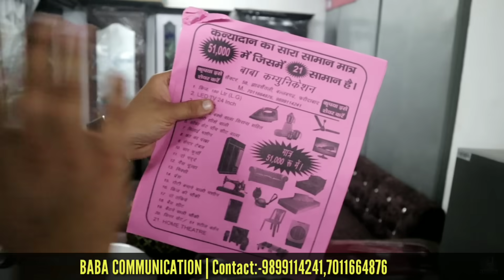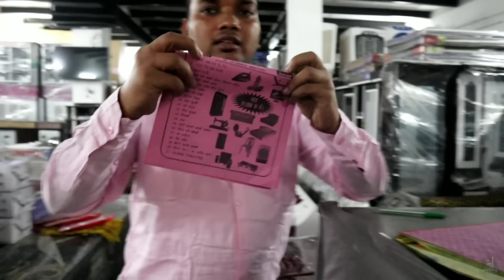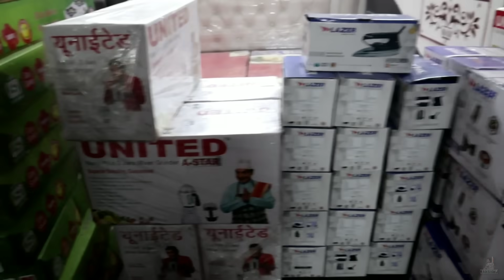घर का सारा सामान मात्र ₹51000 Cheapest furniture&Electronic market,LED TV,sofa,beds,home Theatre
video shoot

in this video I show you Furniture and Home appliances in cheapest price

Address:-
Address: Main Market Sec-58 Jharsently Ballabgarh, Faridabad Haryana
Landmark : Near union bank
Main Mathura Road, Flyover ke niche

घर का सारा सामान मात्र 51000 मे ज़िसमे 21 सामान है
बाबा कम्युनिकेशन (sector 58) झाडसैतली बल्लबगढ फरीदाबाद मोबाइल न: 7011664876, 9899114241
(1) फ्रीज (180Ltr) lg
(2) led tv 24 इंच
3) कूलर (3 फुट )
(4) ड़बल बेड (बोक्स वाला) सिराना सहित डिजाइन वाला
(5) अलमारी (शीशा वाली) 6 फुट
(6) सोफा सेट (5 सीट वाला)
(9) सेन्ट्रल टेबल
(10) 4 कुर्सी
(11) (2) गददे 3 इंच
(12) गैस चूल्हा स्टील (डबल)
(13) मिक्सी
(14) प्रेस
(15) रोटी बनाने वाली मशीन
(16) फ्रीज की चौकी
(17) (2)तकिया
(18) बेडशीट डबल बेड तकीए कवर साथ
(19) बेठने वाली लकडी की चौकी
(20) 51 बर्तन डिनर सेट (full) स्टील का
(21) home theatre system

Warning
This video is designed only for the purpose of education and to give market information, VANSHMJ Channel is not doing any Paid Promotion in any way, Customers will not only be responsible for any disadvantages and understanding of any goods before buying any goods, but you will also be responsible for any kind of profit loss, VANSHMJ Channel and YouTube will not be responsible in any way. So Be Careful.